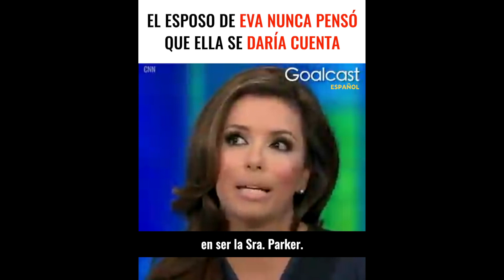EVA LONGORIA Enfrenta A Su Marido Infiel Durante 8 Años | Goalcast Español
El matrimonio perfecto de Eva Longoria se arruinó cuando encontró cientos de mensajes de texto secretos entre su esposo, el jugador de baloncesto profesional Tony Parker, y otra mujer. Con el corazón roto, la ex estrella de Desperate Housewives se vio obligada a reconstruir su identidad, pero luchó para hacer frente a los dolorosos rumores que rodeaban su infidelidad. La prensa quería respuestas sobre el escándalo, y ella también, así que se enfrentó a él. ¿Por qué Tony hizo trampa? ¿Y Eva la encontraría alguna vez felices para siempre?

¡Síguenos!